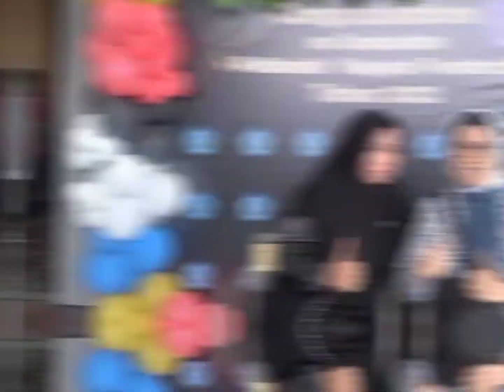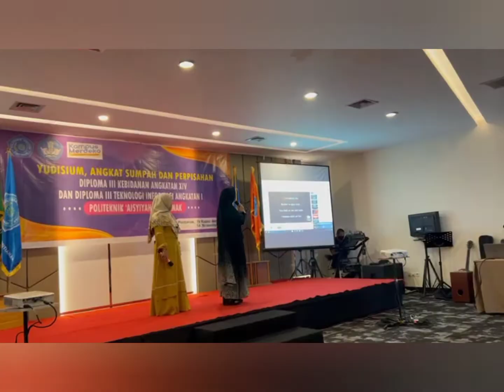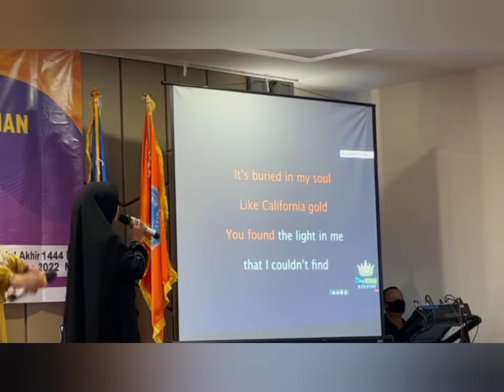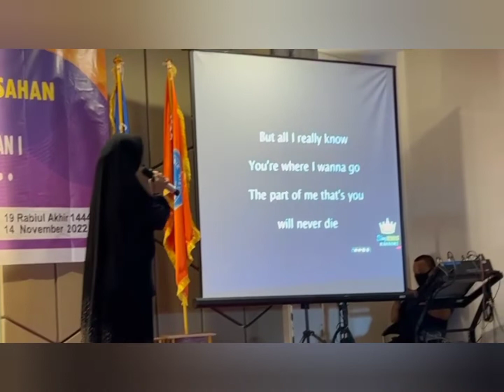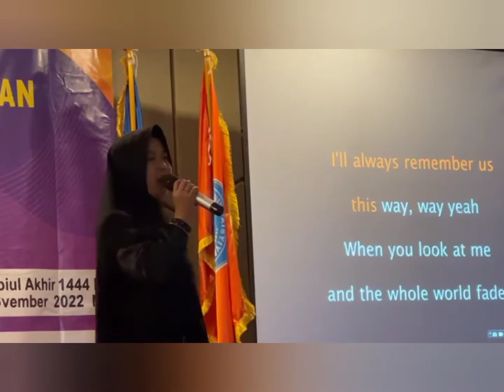Perpisahan Mahasiswa Prodi D3 Kebidanan Politeknik Aisyiyah Pontianak Tahun 2022